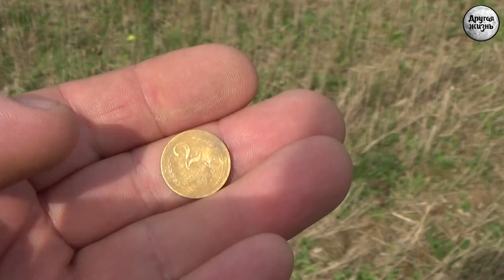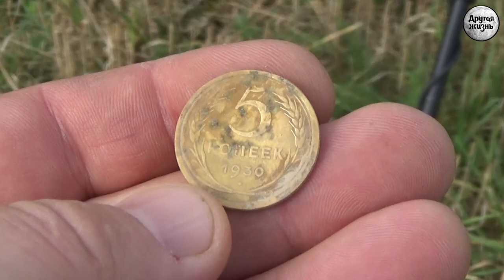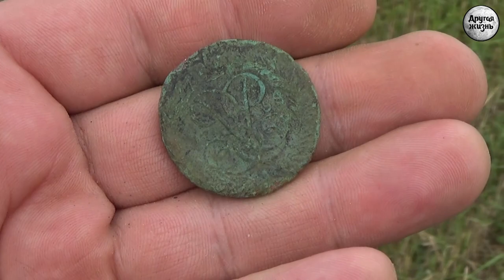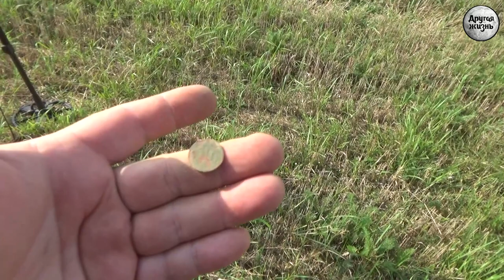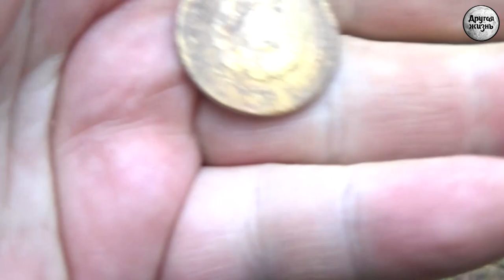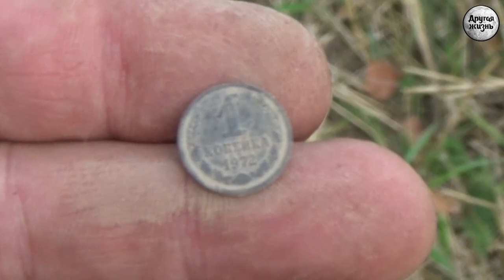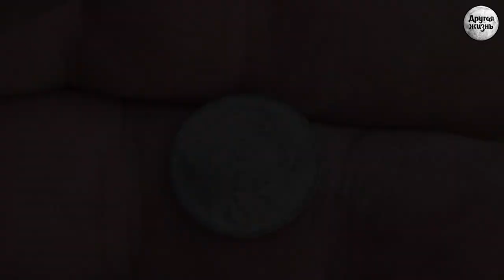Осенний марафон. Сухой! Нашли огненосный крест!